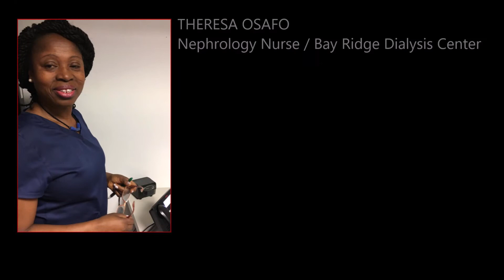PCSA FRONTLINE HEROES 2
Dedicated to those worthy individuals working to Save and Serve...